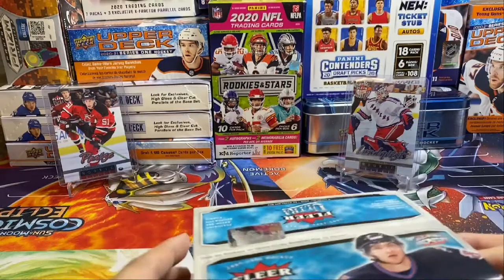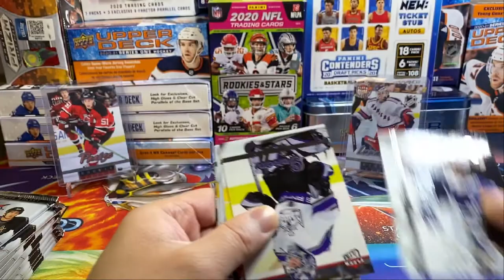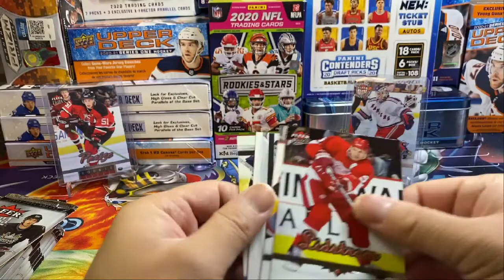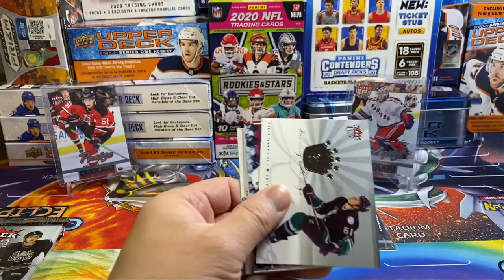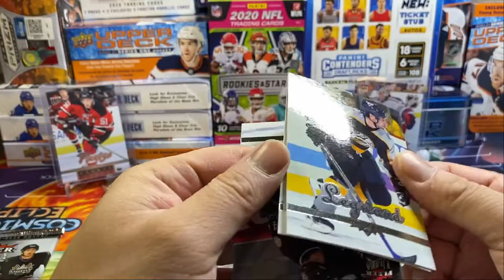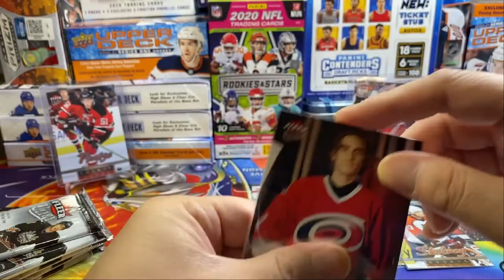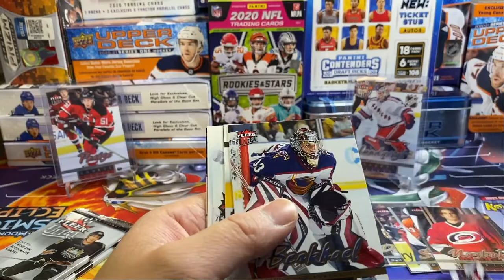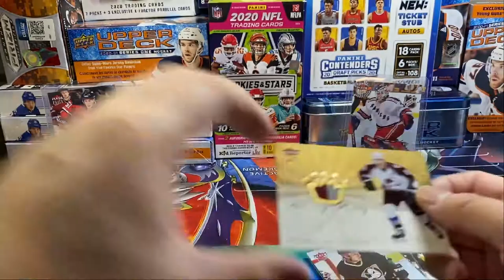2005-06 Fleer Ultra Hockey Retail Box - Best Draft Class Ovechkin/Crosby Ep 16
Episode 16: I decided to break 2005-06 Fleer Ultra Hockey Retail Box - Best Draft Class. Super excited!!! Aiming for Ovechkin or Crosby - if none, someone decent (better be)! Gamble!